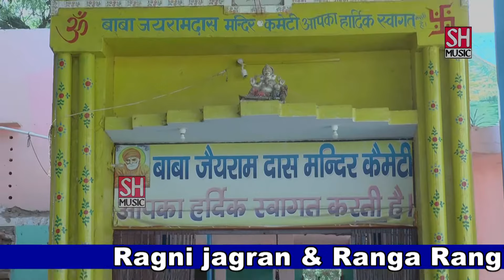बाबा जयरामदास की आरती !! Baba Jayramdas ki aarti !! Pali Mohindergarh !! Sunita Sati !! S H Music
Song = baba jayramdas aarti
*Ring =  Sunita Satti
Lyrics = raghubir singh
Singer =Tina Sharma
Music =S H Music
Make up = Pawan Nayana
Producer = C P Singh
Director = Bhupender Tiger
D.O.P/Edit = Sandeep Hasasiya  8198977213